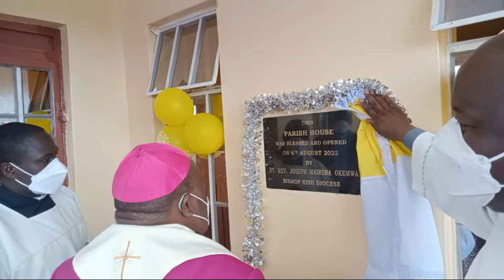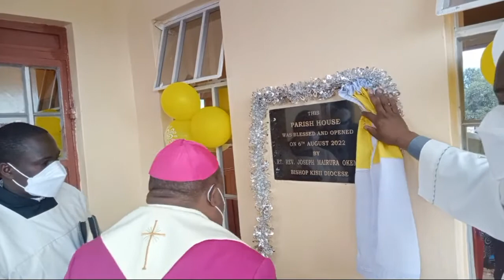HOLY TRINITY KEREMA PARISH. Kisii Diocese